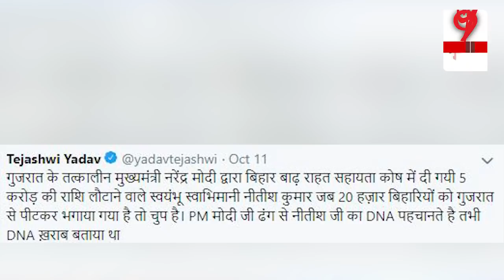TEJSAVI YADAV ने GUJARAT मामले में NITISH की गंदी राजनीति का किया पर्दाफाश | Tejasvi On Controversy